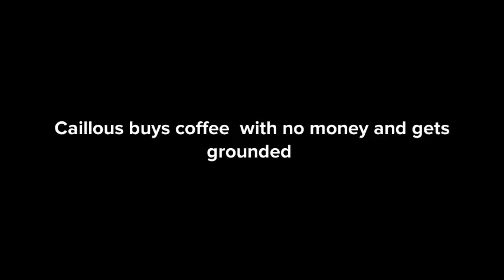Callous buys coffee with no money and gets grounded